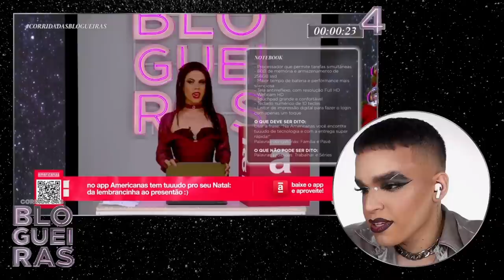PUBLI SECRETS SOB PRESSÃO! | REACT Ep.5 Corrida Das Blogueiras 4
Oi! Hoje vamos reagir ao quinto episódio de CorridaDasBlogueiras! Descobriremos se Cris ou Sarah/Rafa deixam a competição e finalmente teremos a clássica Publi Secrets, com muita pressão e emoção, regadas de acontecimentos avassaladores num episódio maravilhoso de CDB4! Curtiu?

📦 ENVIE-ME ALGO:
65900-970